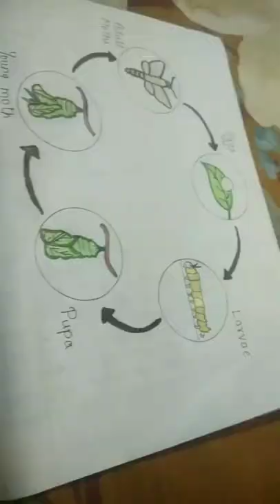Life cycle of silk moth...